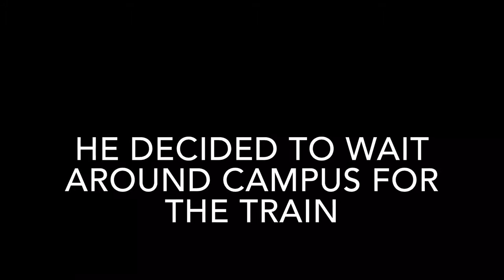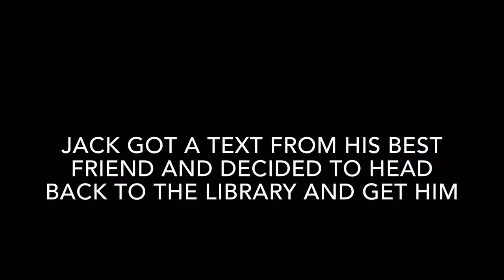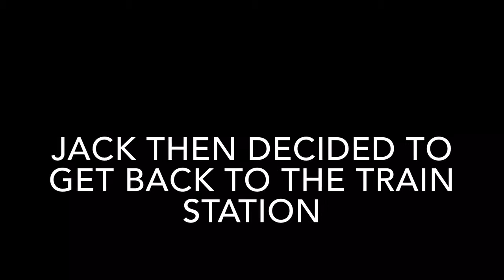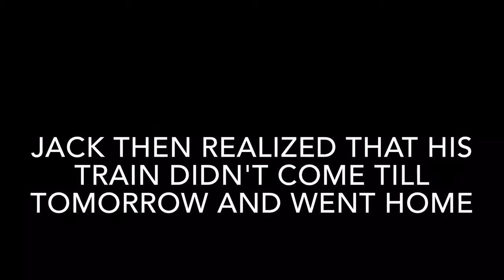Take the 'A' TRAIN- music and civilization-Sergio Ruiz